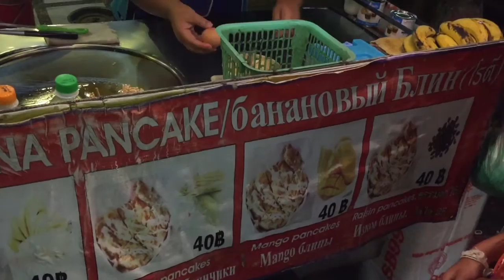Pattaya View Point